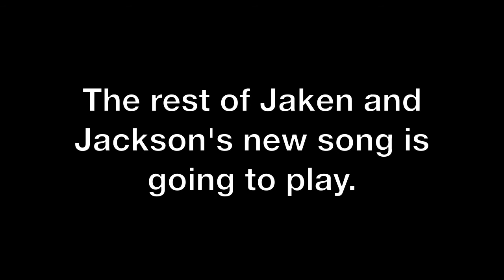An Average Wednesday.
*re-uploaded*

Video credit to Monique Wilmoth